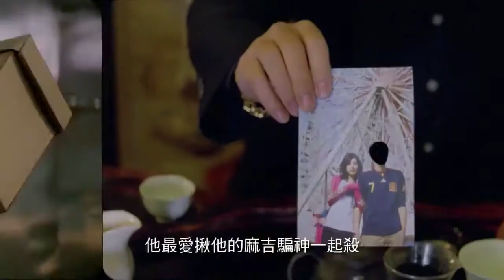蕭敬騰 Jam Hsiao [殺手歐陽盆栽預告片] The Killer Never Kills Trailer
主要演出：蕭敬騰  林辰唏  周秀娜  黃立成 馬念先 張國柱 趙正平

※劇情簡介

在死神面前，是否每個生命，都該有第二次機會？

歐陽盆栽是殺手界唯一不殺人的「殺手」，也是傳奇人物「騙神」唯一認證的嫡傳弟子。他深信每個生命都該有第二次機會，號召各領域頂尖好手組成「重生小組」，藉由神乎其技的­­騙術製造被殺目標「假死」，一次次矇混過關！

酒店小姐小莉倒楣異常，三年內兩度被殘暴的黑道老大冷面佛下達｢七日一殺｣令。儘管過程艱辛，歐陽盆栽還是「重生」了小莉兩次。歷經驚險壯烈的重生任務，歐陽逐漸發覺，小­­莉蠻不在乎的輕佻率性背後，藏著許多深沈的悲傷與無奈。

無視那千年不易的殺手法則，歐陽愛上了案件目標小莉！

沉溺於甜美幸福的愛情，歐陽萌生退隱之意。而最痛恨被欺騙的冷面佛卻在此時發現歐陽讓小莉重生的詭計，對兩人發出前代未聞之黑道殘殺令。騙術殺人，翻手活命的歐陽，這次，­­換他身陷處處殺機的空前險境。

再高明的騙術，能騙過死神嗎？歐陽篤信｢每個生命都應該有第二次機會｣，但師父也嚴正告誡過他「每件事都有它的代價」，歐陽究竟要付出多大代價和命運搏較？又或者，一切都­­是他與重生小組精心籌劃的世紀大騙局？

改編自暢銷華文作家九把刀「殺手」系列小說，耗資六千萬台幣磅礡打造，集合中港台頂尖製作團隊，開創華語類型電影全新風貌！